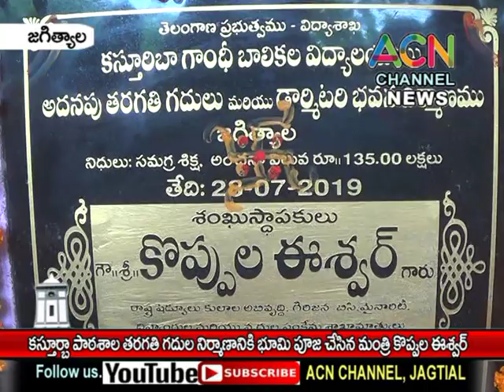జగిత్యాల : కస్తూర్బా పాఠశాలలో తరగతి గదుల నిర్మాణానికి భూమి పూజ చేసిన మంత్రి కొప్పుల ఈశ్వర్